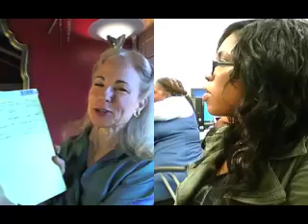Dr. Gayle Delaney teaches Dream Intrepretation